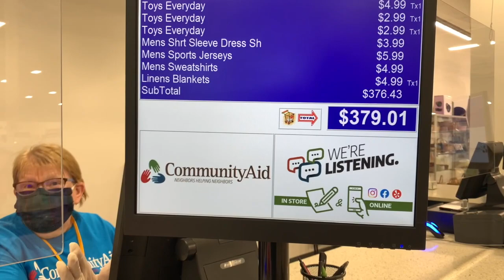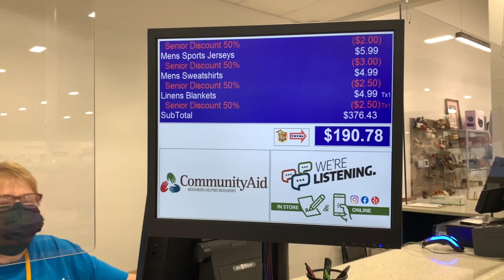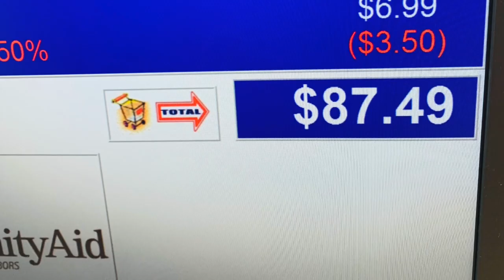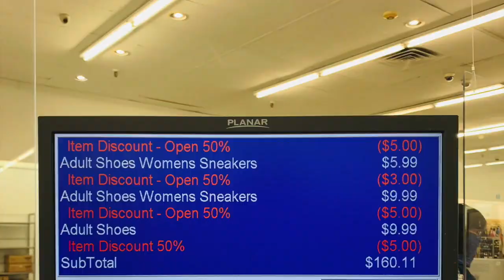Two days of shopping Half Price Days at Commuinty Aid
This video is about 2 days of shopping Half Price Days at Commuinty Aid

Supply Links we use for our business
Light kit
Replacement Lights bulbs
BOX LIGHT KIT
Steamer we Use
Replacement Backdrop photo Paper
Thermal Replacement Paper  for printer
Thermal Printer we use
Suffocation Bags we use for our Clothing